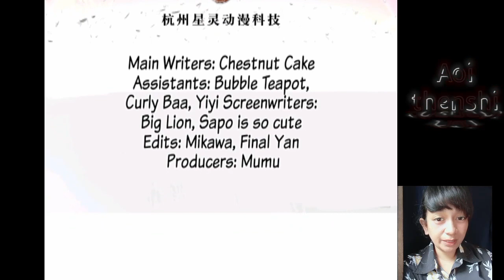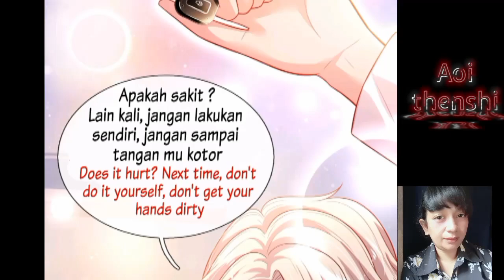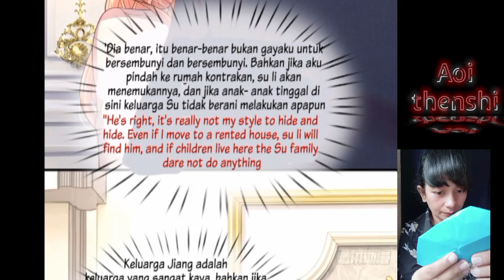Don't..... [I have 6 genius children from contract marriage chapter 11 English indo]